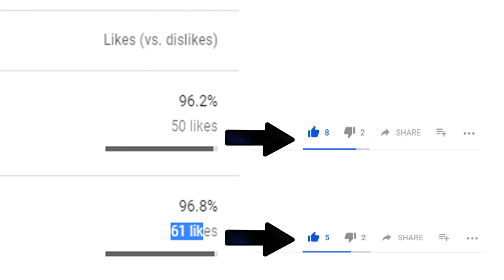MACRO QUE FAZ MAIS DE 100 CPS!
🡆MACRO (DOWNLOAD):
100 LIKES
🡆REDE SOCIAIS:
Da Like!